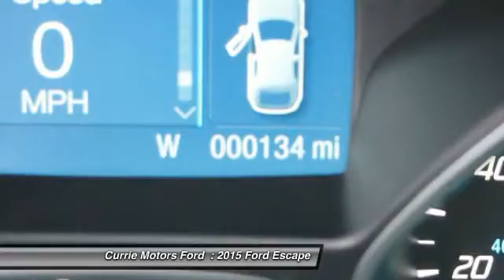2015 Ford Escape Frankfort, Chicago, Bolingbrook A5419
2015 Ford Escape SE

This  2015 Ford Escape  SE might be just the suv 4x4 for you.  It has a 1.6 liter 4 Cylinder  engine.  Interested?